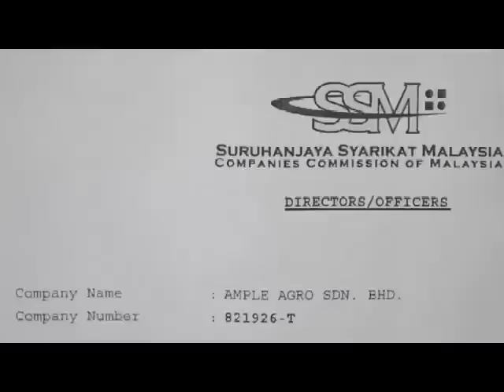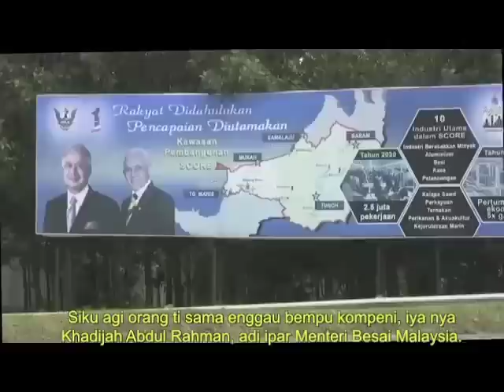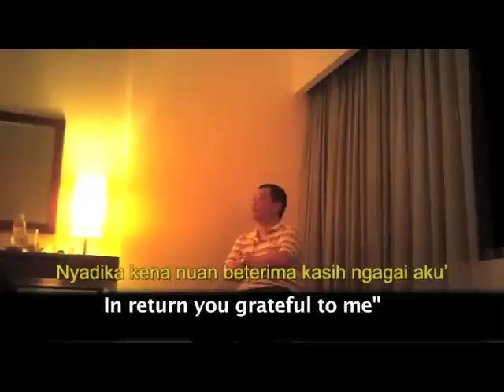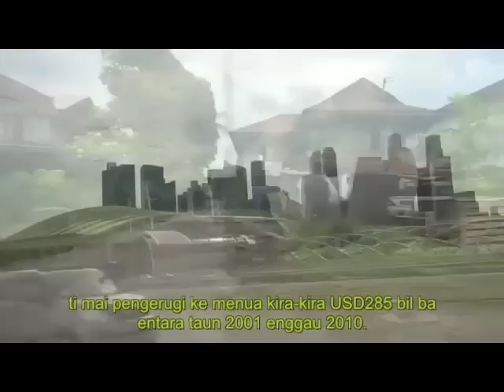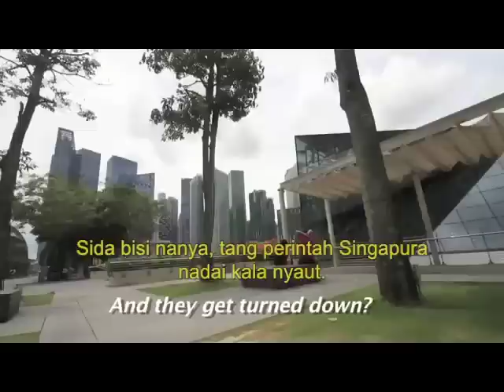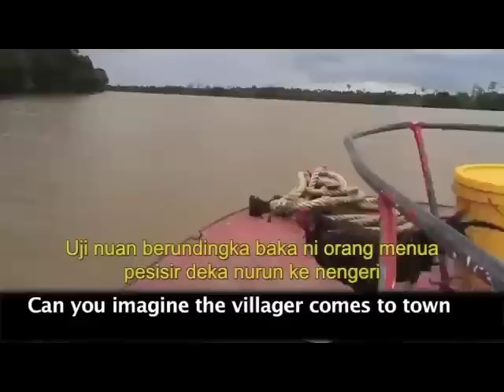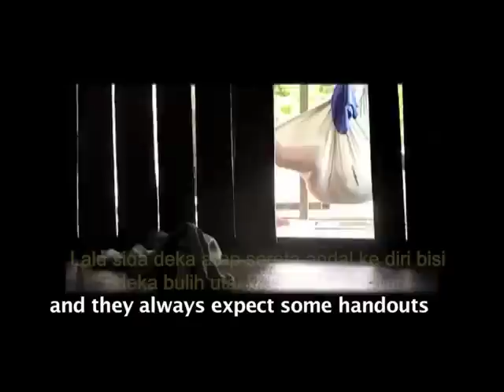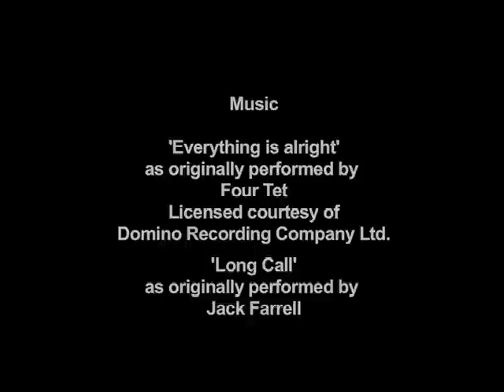Di Belakang Ayuk Sebengkah Menua (Global Witness exposé in Iban)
Tu sebengkah filem pasal penyalah makai suap. Bala kroni Taib terus ngasaika diri bisi kuasa atas tanah-tanah enggau pengeraja asal ari tanah di menua Sarawak lalu terang bendar ngemeli sereta ngeleseka orang bansa asal.